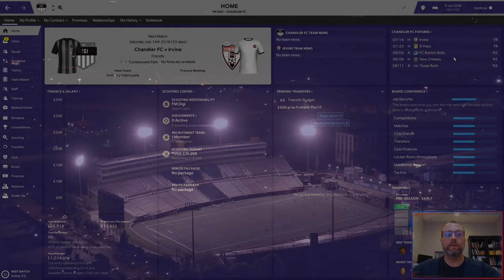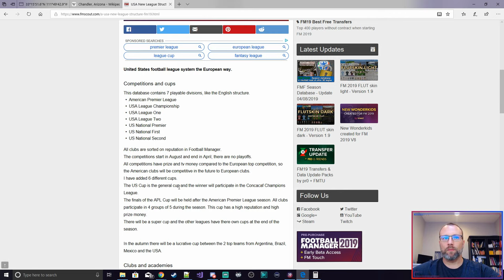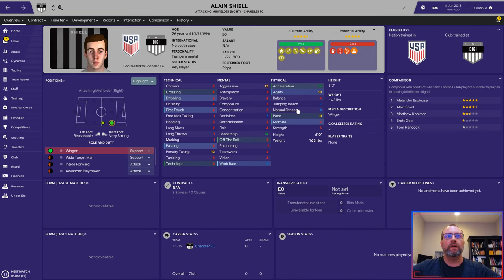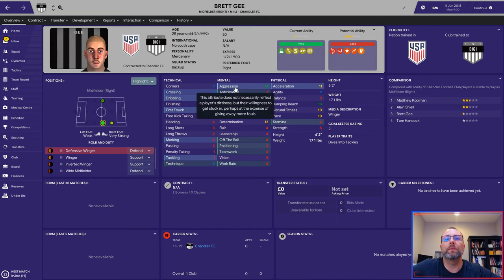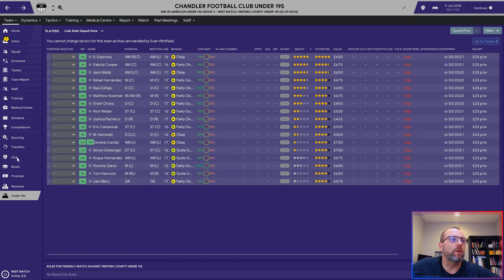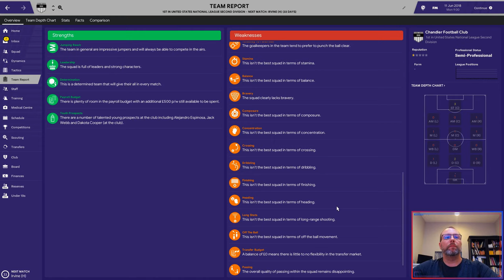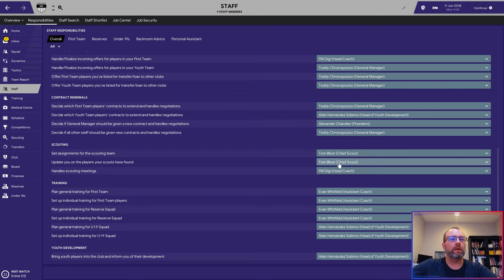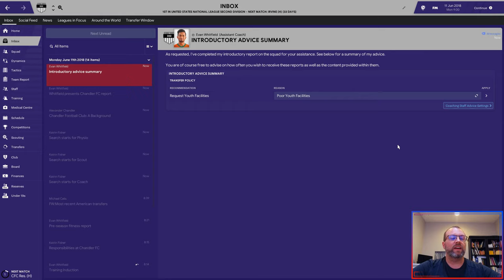CHANDLER FC - FM19 - A RACE UP THE US PYRAMID - EPISODE: 1